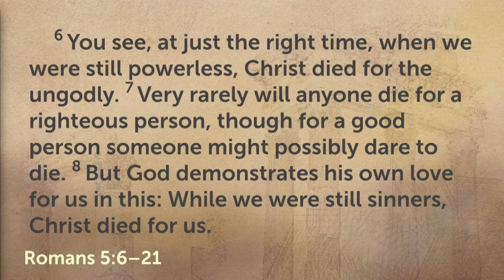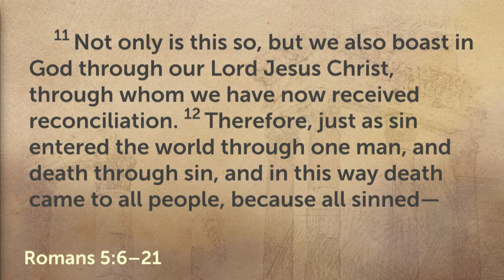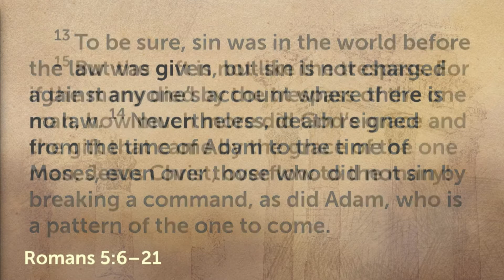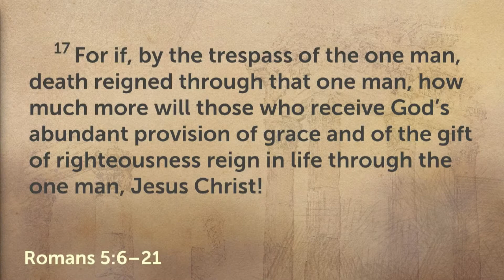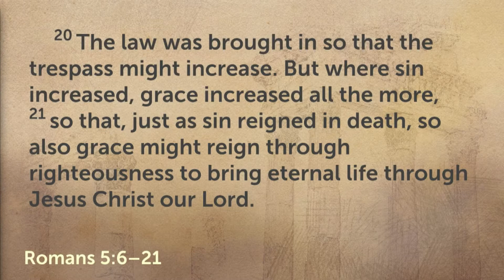9/4/2022 Sunday Service @ Oakwood Community Church